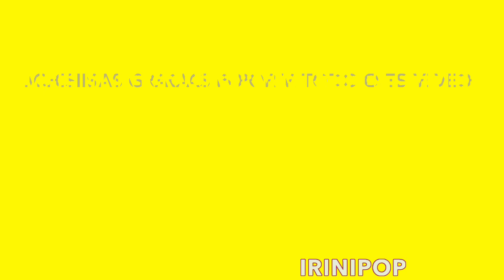La Hija De Natti Natasha Vida Isabelle Visita Raphy Pina En La Cárcel y No Lo Reconoce? Pasó Esto 😱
Hola, con respeto en este video de este escena al inicio particular y después emocionante y al final divertida y te explico lo que pasó.